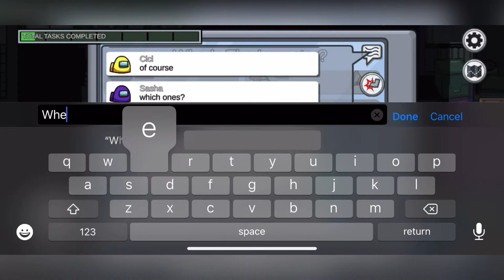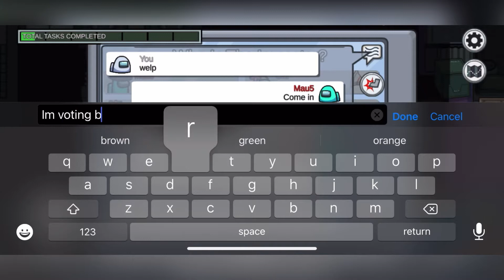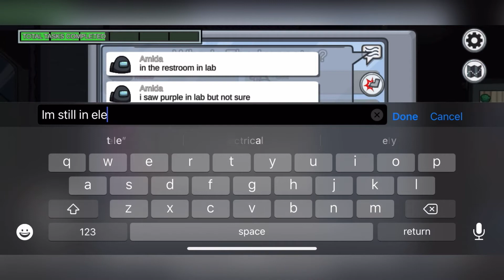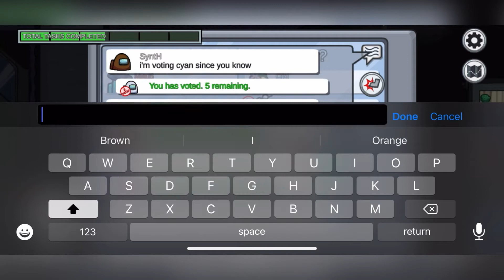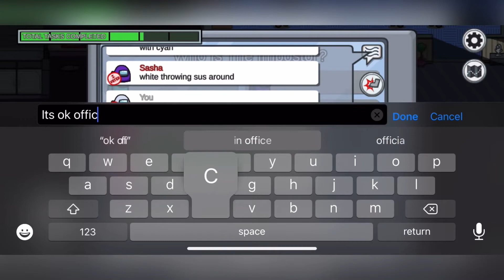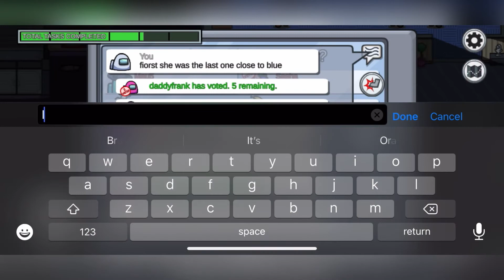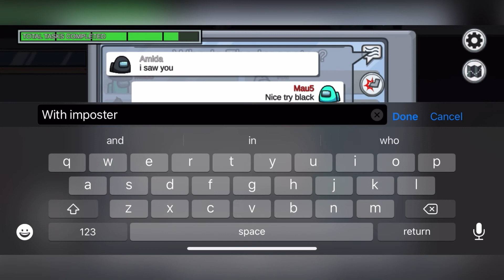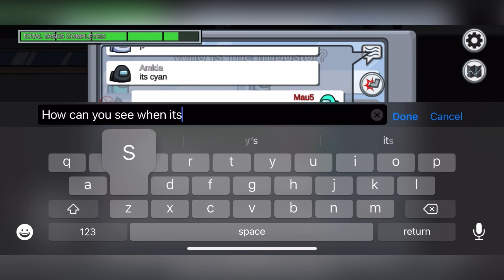ThaMau5’s Aggressive Talk Strategy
Just be an aggressive talker.